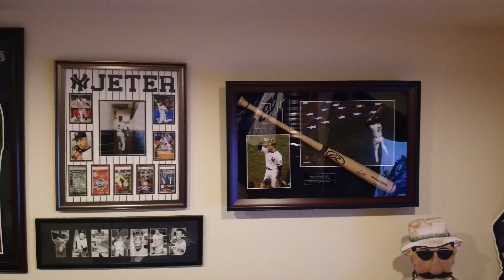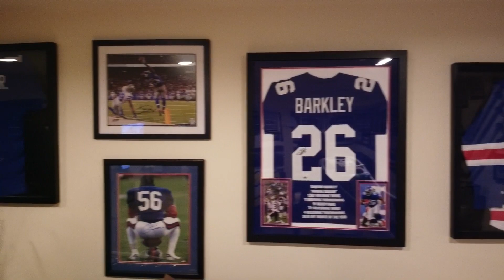Mavic Mini Dronin in My House (My Wife doesn't Scare Me)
Flying my Mavic Mini in my house without prop guards My Wife will not be pleased